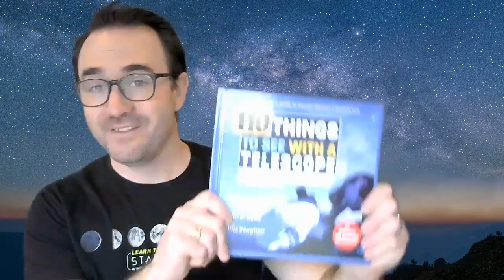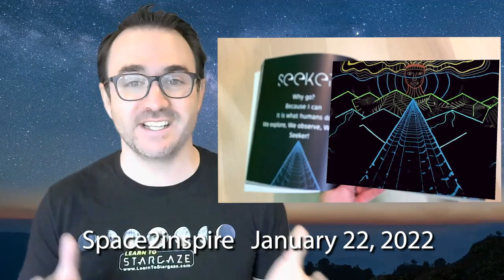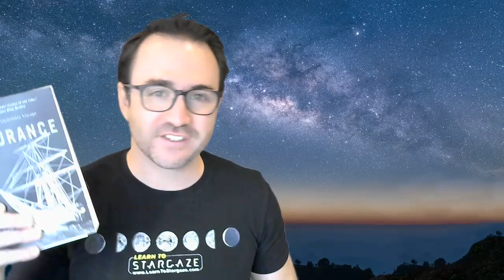Astronomer's 2022 New Year's Resolutions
A quick Vlog to kick off 2022

110 Things to See with a Telescope:

50 Things to See with a Telescope - Kids:

50 Things to See on the Moon: